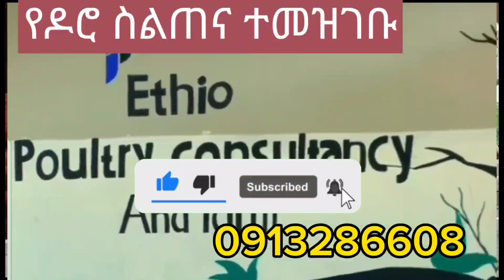ለዶሮ ስልጠና ፣ የዶሮ ግዢ እና ስለ እርባታ መረጃ ለማግኘት ይደውሉ